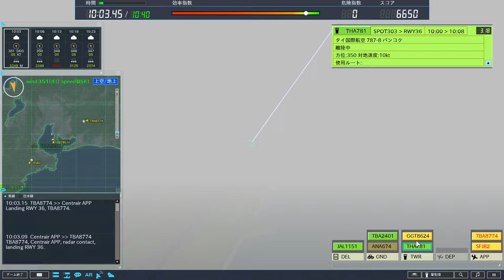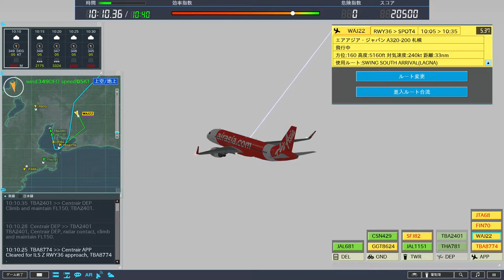#097【ぼくは航空管制官4】エクステンドシナリオ ステージ2【セントレア】